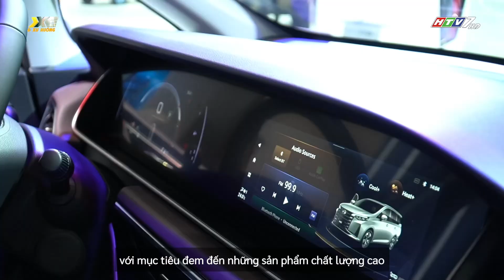VMS 2024: GAC Motor giới thiệu mẫu MPV M6 Pro hoàn toàn mới, 2 phiên bản, động cơ 1.5L Turbo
VMS 2024: GAC Motor chính thức giới thiệu mẫu MPV M6 Pro hoàn toàn mới, 2 phiên bản, động cơ 1.5L Turbo.